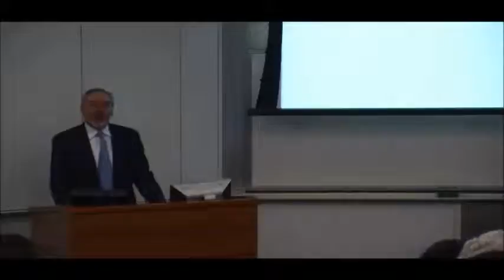Orszag 01 - Introduction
Penn SSPF Director Tom Sugrue introduces Orszag.